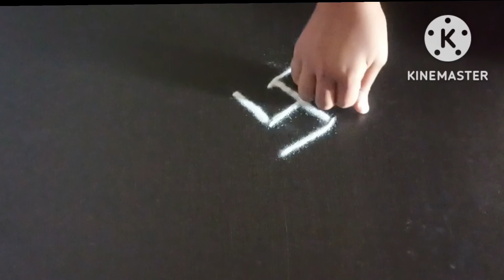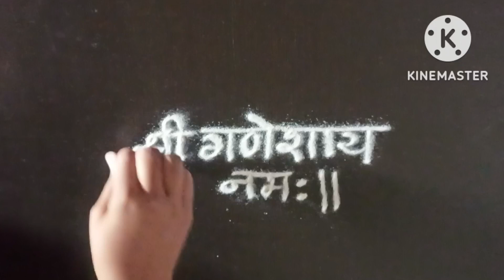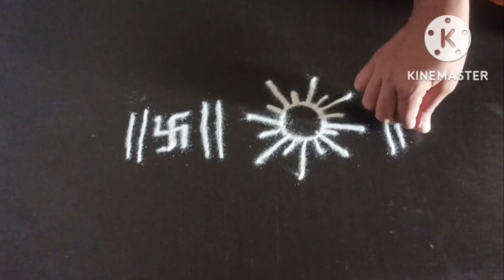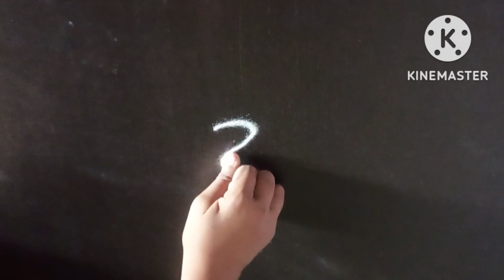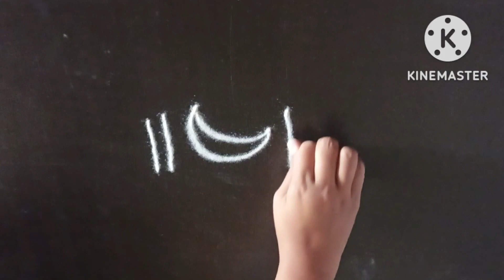मार्गशीर्ष महिन्यात काढा या शुभ चिन्हांच्या रांगोळीsmall rangoli design|shubh rangoli easy muggulu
hello friends 😊☺

   I try to make easy,simple and unique rangoli designs for you all.
hope you like my designs and may it will be helpful for you... 🌷🌹💐

sankrathi muggulu
Dhanurmasam muggulu
pongal kolam
pulli  kolangal
Geethala muggulu
Diwali rangoli
Vinayka chavithi muggulu
krishnashtami muggulu
sivarathi muggulu
Dusseha muggulu
varalakahmi vratam muggulu
Ugadi muggulu
Karthika masam muggulu
Ratham muggulu
Friday rangoli
Daily rangoli
side border for bigginers
easy rangoli for bigginers
small kolam for apartments
sime rangoli for daily use
Border rangoli
Ganpati rangoli
Dots rangoli
Peacock rangoli